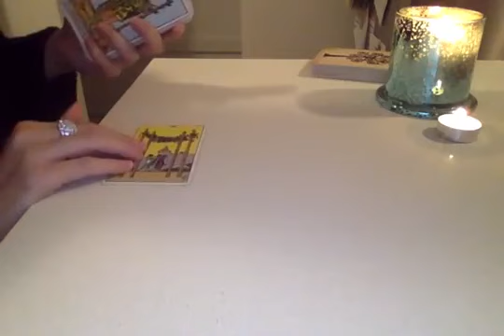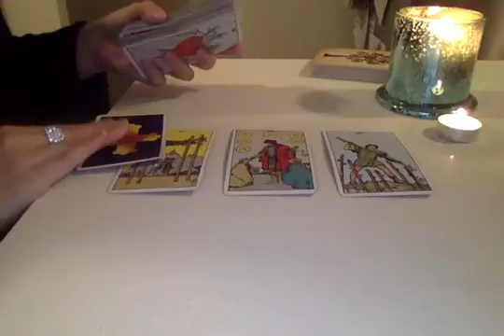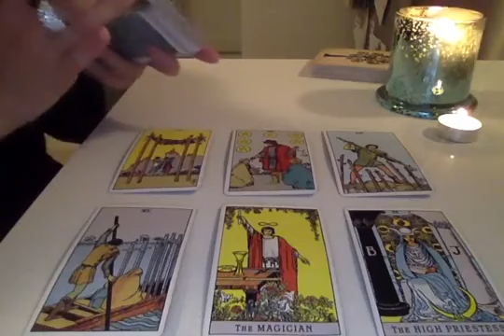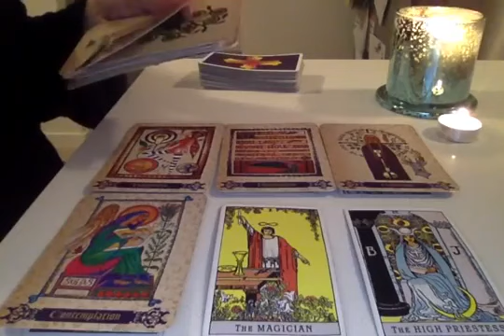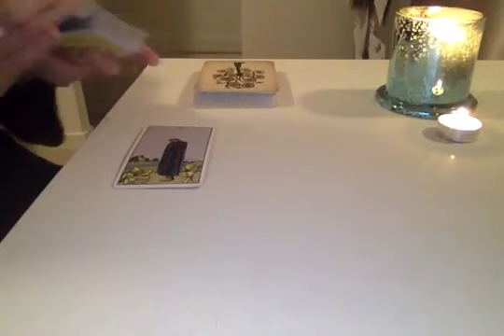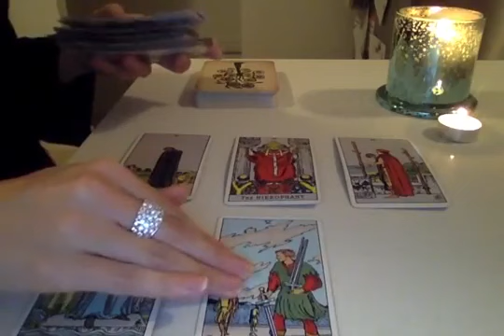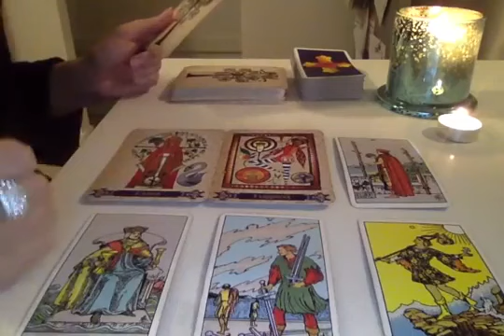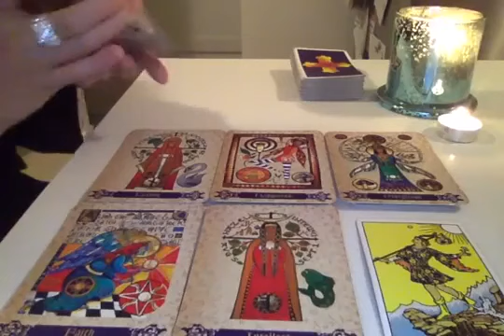GEMINI YOUR NEXT LOVE! 😍🔥 15 MID AUGUST 2024 DAILY TAROT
🖤 15 MID AUGUST 2024 DAILY TAROT